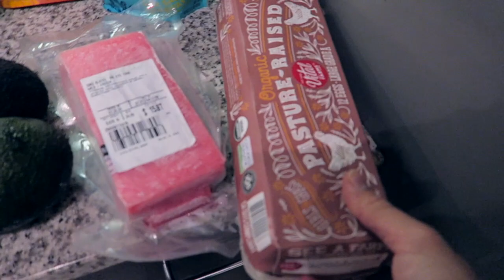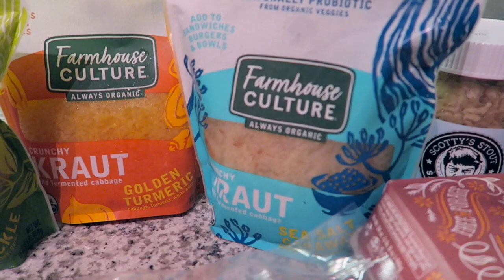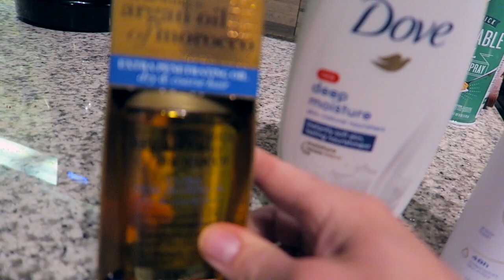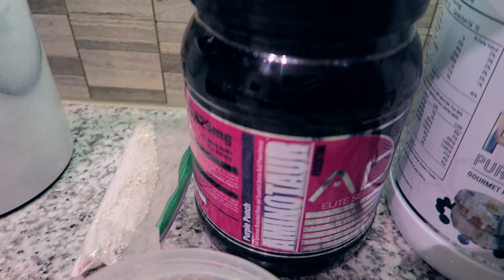Peak Week: 7 Days to 4 Days Out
The start of peak week for the NPC Southwest USA Championships. Food is changing and things are getting pretty dang serious.